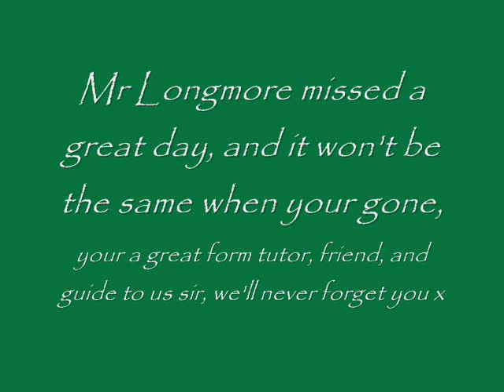Chase Terrace Year 9 Sports Day 2010!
Sorry about the quality, videos were took on my phone :( Was a great day, we won in the end  (09), so well done to everyone :) I made this video for Mr Longmore who is leaving at the end of the year, and couldn't make sports day because he was ill :/ The music includes Chariots Of Fire, Looney Tunes Themetune, Jump Around and Chasing cars! Enjoy the video!